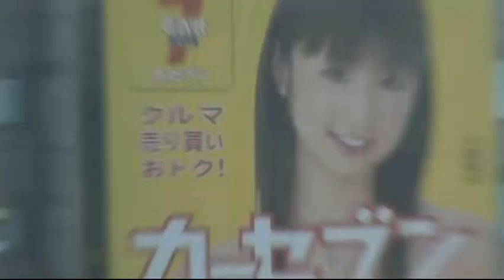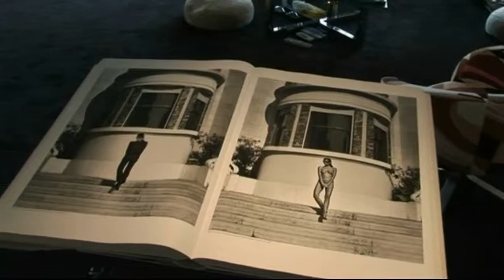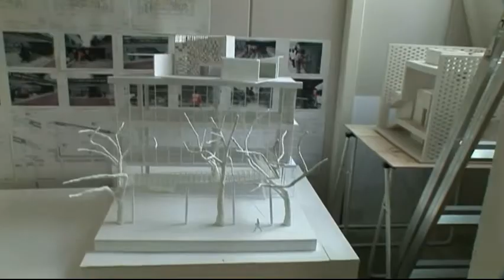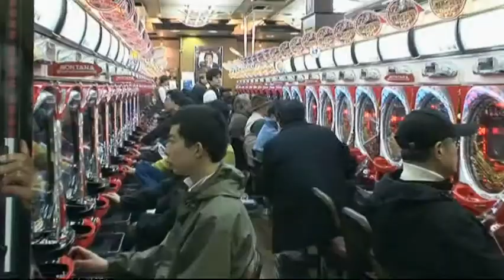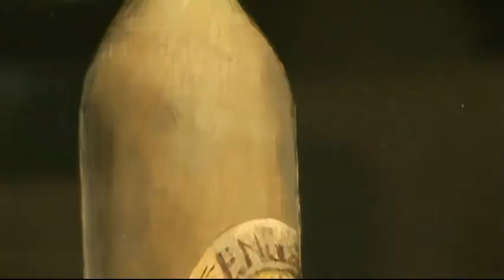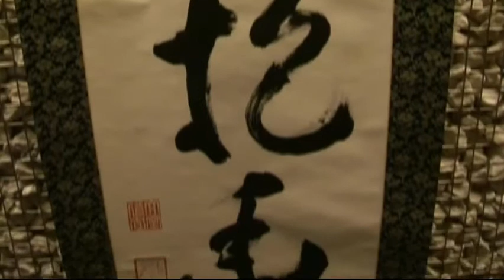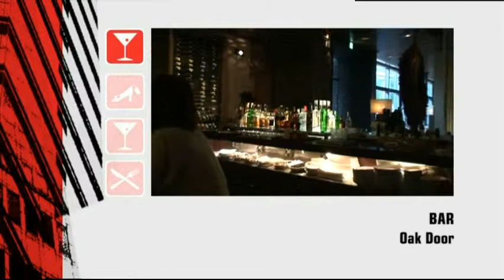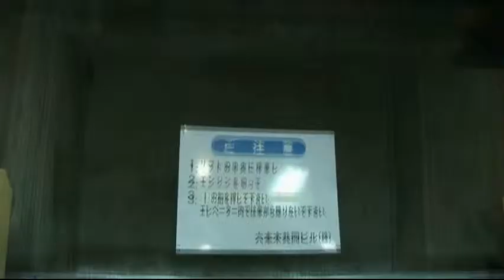Découvrir Tokyo - Original Version (Big City Life Tokyo 3)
Yasumichi MORITA (Interior designer)
Yoshiharu TSUKAMOTO (Architect)
Mariko NUKAGA (Gallery owner)
Shuichi HASEGAWA (Publicist)
Big City Life is a collection of documentaries about interior decorating in the world's most beautiful cities.
Personalities invite us into their homes and talk about how they've decorated their interiors, their relationships with the city and their art of living.
The cities : Paris, New-York, London, Brussels, Los Angeles, Milan, Tel Aviv, Rio de Janeiro, Marrakech and Tokyo.
Big City Life est une collection de films documentaires consacrée à la décoration d'intérieur dans les plus belles villes du monde.
Les villes : Paris, New-York, Londres, Bruxelles, Los Angeles, Milan, Tel Aviv, Rio de Janeiro, Marrakech et Tokyo.